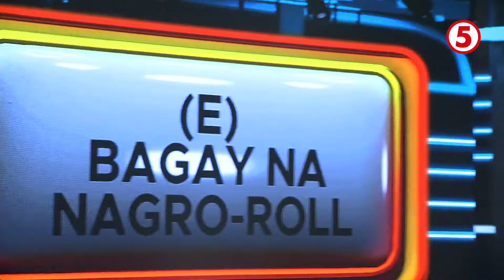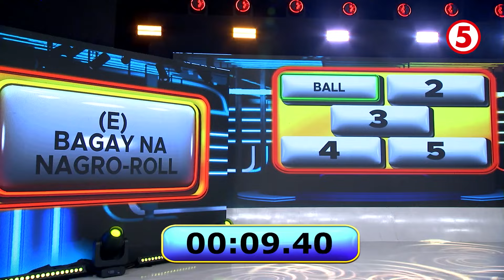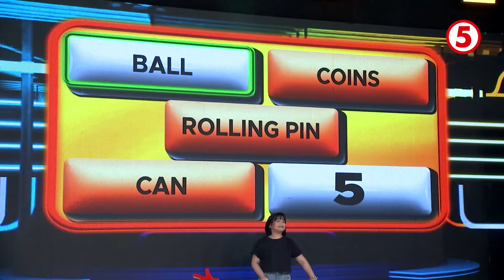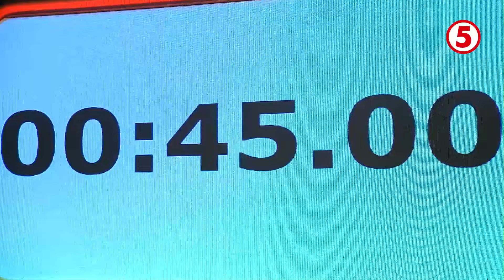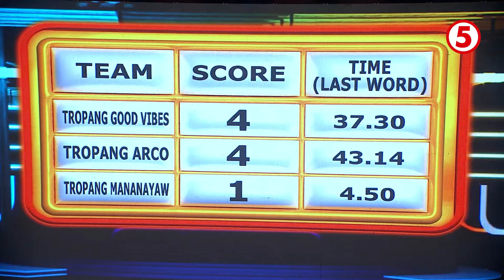EAT BULAGA | Tropang Mananayaw, Arco, at Good Vibes para sa "Gimme 5:Laro ng Pamilyang Henyo"!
Sino kaya sa magto-tropa ang mag-uuwi ng jackpot prize na  ₱50,000!? 💰💸

Tara na’t makihula sa "Gimme 5: Laro ng Pamilyang Henyo", kasama ang Tropang Mananayaw, Tropang Arco, at Tropang Good Vibes!

WEEKDAYS | 12NN
SATURDAYS | 11:30AM